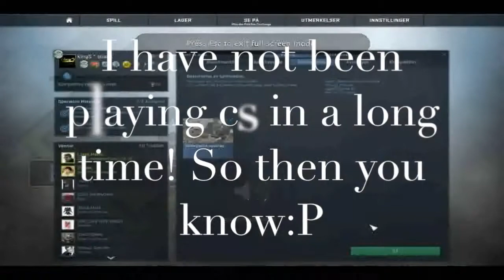Let´s play CS GO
First episode of Let´s play CS GO with KingS:)

First i have to say that i have not been playing Counter Strike Global Offensive in a while. So they you know that:)

This is going to be one of my series so more episode will come.

I just saw that the video was a bit laggy:/ Sorry about this! I will fix this before my next video:)

Too bad that my headset did not work under this video. Sorry about that. I will fix it as soon as possible.